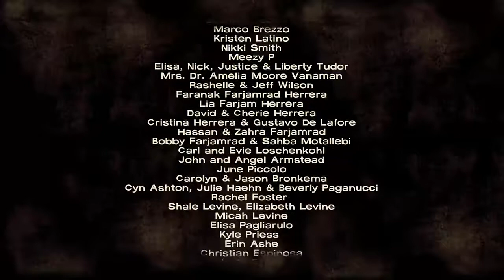The walking dead season 1 part 9